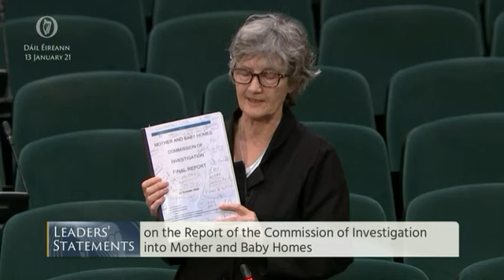Catherine Connolly TD, Mother and Baby Home Report.